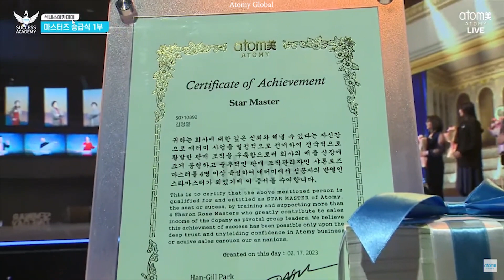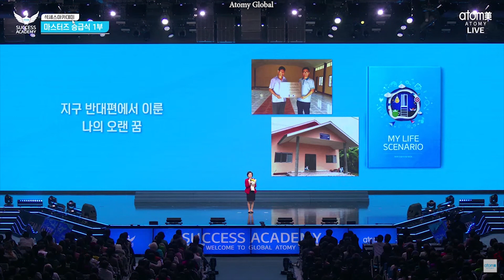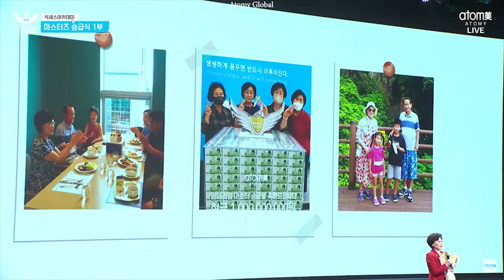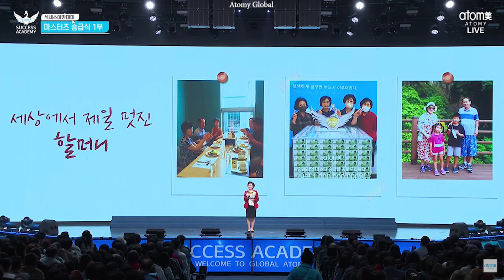김정열 Kim Jeong yeol, New Star Master, Atomy Korea, 2023 February 17 Success Academy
If you want to know more about Atomy Business, please

Star Master Promotion CeremonyㅣKim Jeong-yeolㅣ2023 February 17 Success Academy

Achieving the Miracle of 100 Million Annual Salary
[Enhancement Ceremony and Impressions of Promotion]
Kim Jeong-yeol Star Master

스타마스터 승급식ㅣ김정열ㅣ2023년 2월 17일 석세스아카데미

내 나이 71세,
연봉 1억의 기적을 이루다
[승급식 및 승급소감]
김정열 스타마스터

Atomy implements a binary system, meaning that Atomy members must develop 2 groups, left and right. A person is said to have attained the rank of Star Master when he or she has at least 2 Sharon Rose Masters on both his left and right group.

If an Atomian succeeds in helping at least 2 members in the left group and at least 2 members in the right group become Sharon Rose Masters in one cycle, he or she is said to meet the qualifications to become a Star Master.
Every month there are 2 cycles, the first cycle starts from the 1st to the 15th of each month. The second cycle starts from the 16th to the end of the month.
If an Atomian meets the Star Master qualification in 2 cycles a month, he will earn an income of around USD 20,000 to USD 40,000.

Atomy Korea, August 2021, Success Academy, Mastership Promotion Ceremony, Atomy, Best Marketing Systems, Future Business Systems, Atomy Business, New Star Master Atomy Korea, New Star Master, Star Master, Star Master Promotion, Best Business Systems, Fairest Marketing Systems